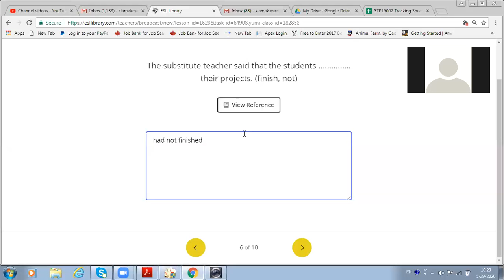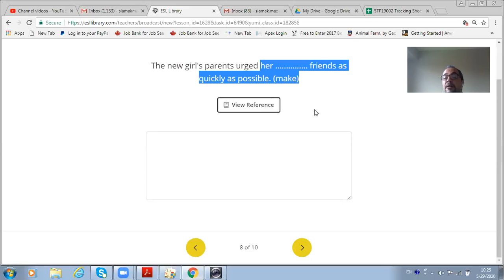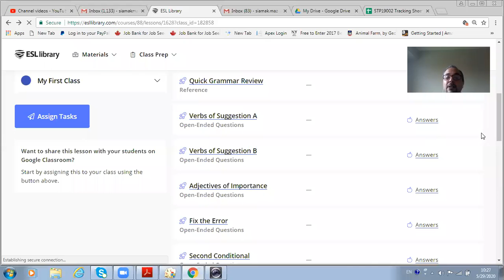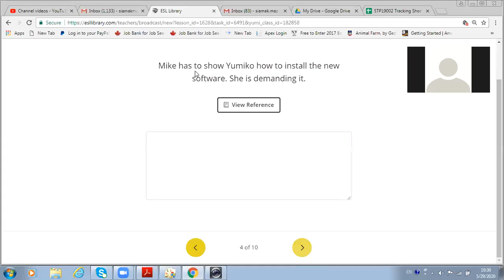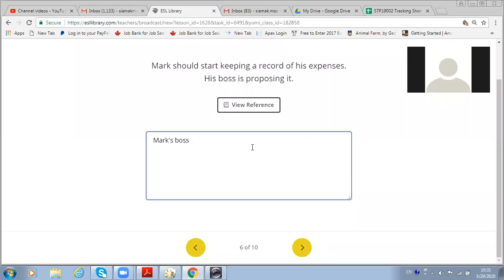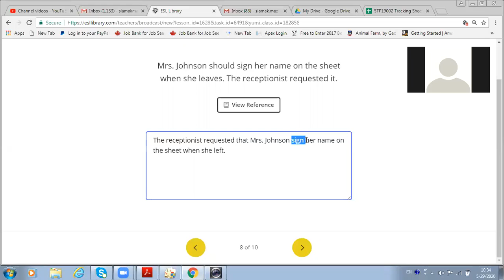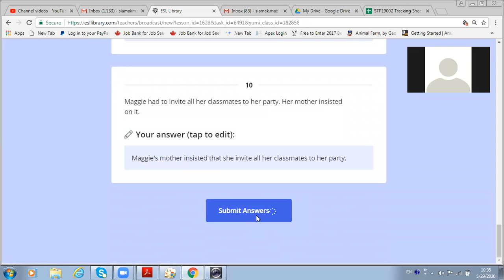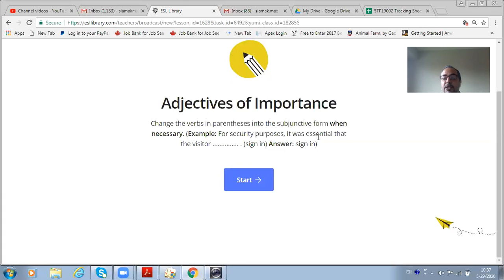Grammar Subjunctive Part 2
ESL Class - CLB 6-9
Grammar: Subjunctive case